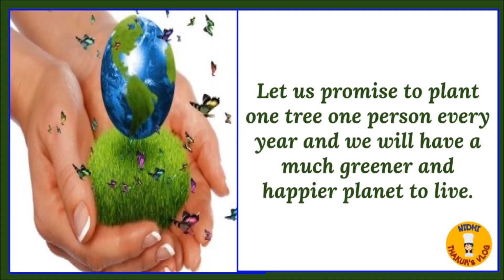पृथ्वी दिवस-International EARTH Day status-World Earth Day 22 April-Happy earth day to all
Earth Day is a day celebrated worldwide to raise awareness of environmental issues and inspire appreciation for the environment .Happy Earth Day Whatsapp Status Wishes Video Greeting | Beautiful Earth day status video
Earth Day | Earth Day | World Earth Day 2021 theme | World Earth Day 2021
Happy Earth Day Whatsapp Status Wishes Video Greeting 2021 | Beautiful Earth day status video

NIDHI THAKUR'S VLOG
International EARTH Day status | World Earth day 2021 status | Formation of Earth |Earth Day special